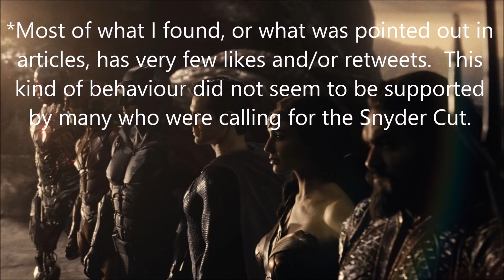Does the Snyder Cut really reward the 'worst of the worst'? Is this a dangerous precedent?